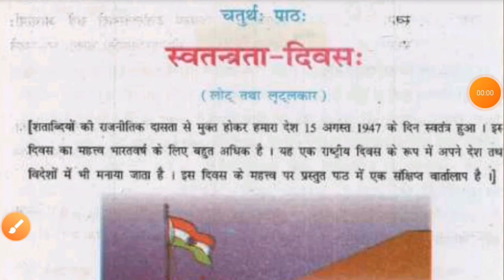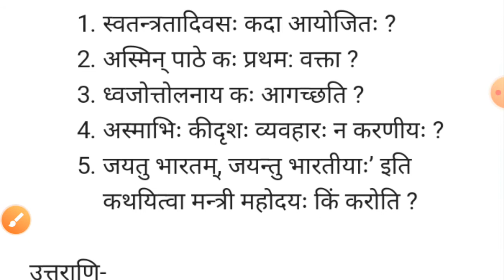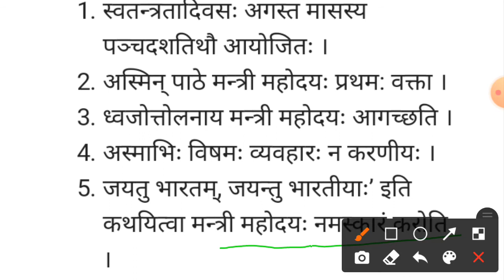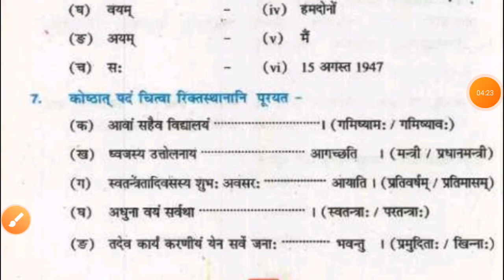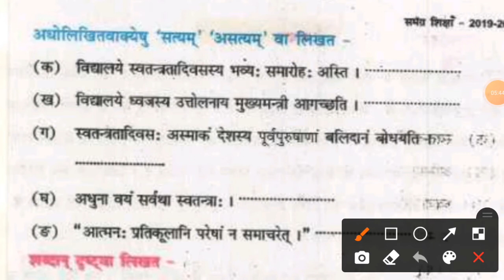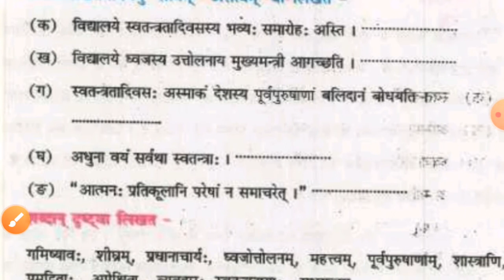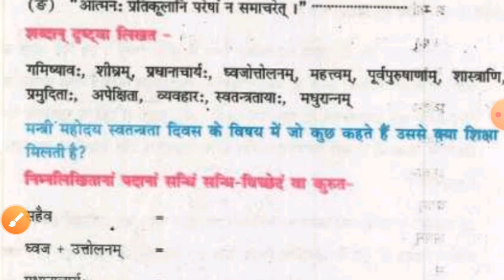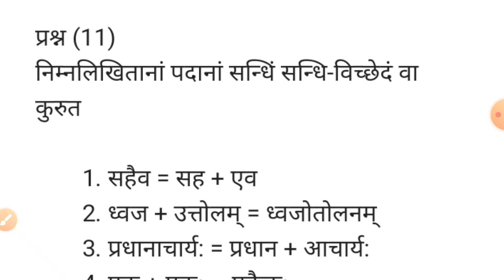class 7 sanskrit chapter 4 question answer bihar board || कक्षा 7 चतुर्थः पाठः स्वतन्त्रता-दिवसः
class 7 sanskrit lesson 4 question answer
class 7 sanskrit hindi me
class 7 sanskrit chapter 4 saral bhasha me
7 class sanskrit
class 7 chapter 4 sanskrit
bihar board class 7
7 class sanskrit question answer
bseb 7th sanskrit
7th sanskrit स्वतन्त्रता-दिवसः
स्वतन्त्रता-दिवसः 7th

                    《SVM CLASSES》